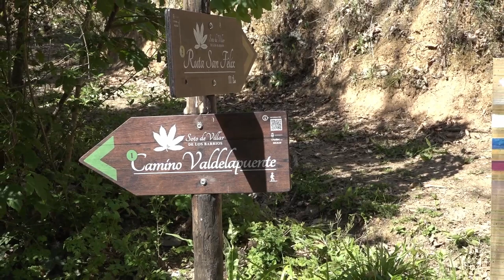La Asociación Berciana de Agricultores recupera el soto de San Félix en Villar de los Barrios